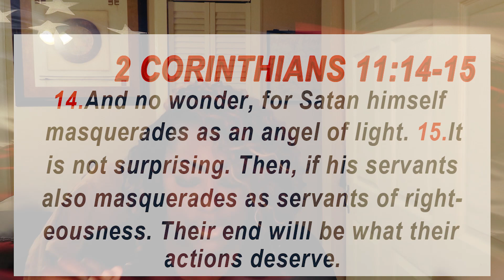I SAW THIS TWICE!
I SAW A SECOND ASSASSINATION ATTEMPT TWICE!